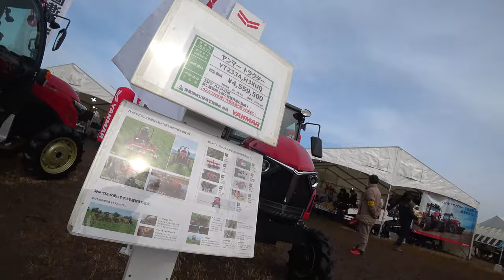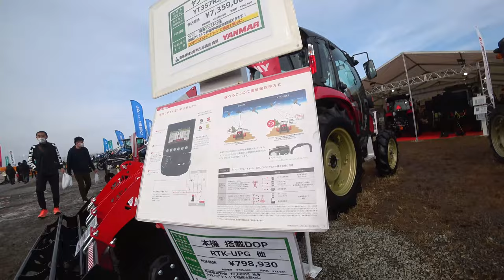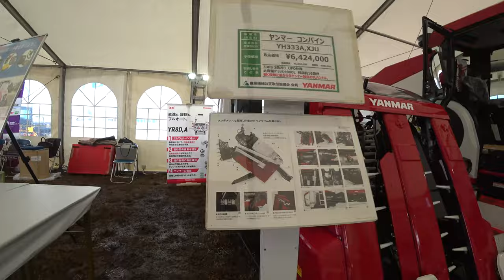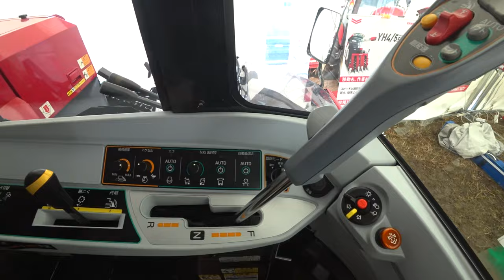【会社員実家農業手伝う】2023大規模農機具展示会のイセキ、クボタ、ヤンマー絵巡ったら！